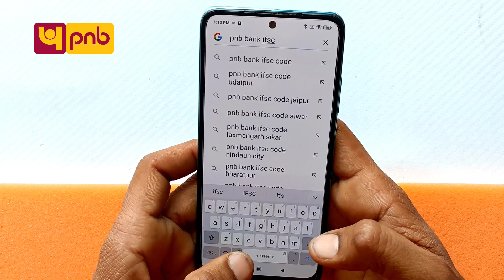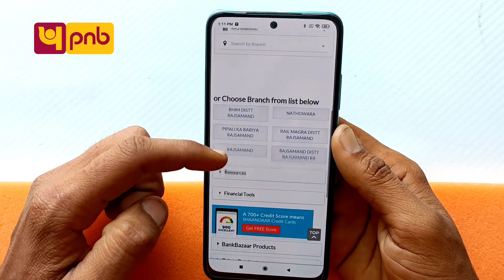PNB ifsc Code 2025 | Pnb bank ifsc code kaise pata kare 2023 | Punjab National Bank ifsc Code 2025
PNB ifsc Code 2023 | Pnb bank ifsc code kaise pata kare 2023 | Punjab National Bank ifsc Code 2023